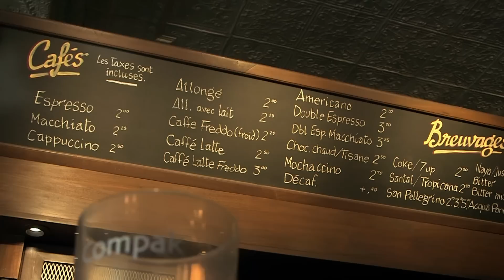"Be generous and give"